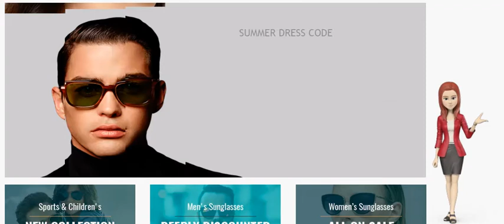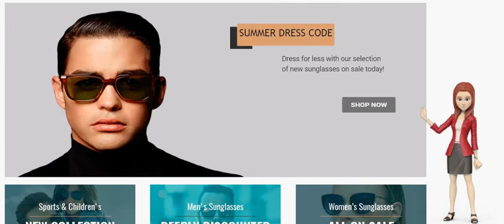New Look Sunglasses; Sammie Finds Her Stride (Ep1)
Sammie, New Look Sunglasses 3D Animation Spokes-Model, introduces New Look Sunglasses and shares a personal experience.  What a revelation!

You will find some of the most unique and latest fashion sunglass designs on this 3D humanoid planet;

Kindest regards,
Sammie  C.3D.ASM
(Certified 3D Animation Spokes-Model)